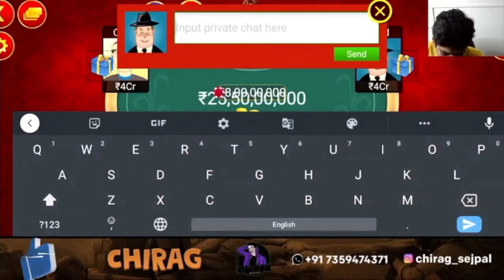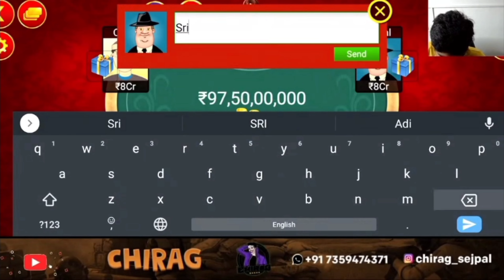256Cr ka pot Ye dekho Apna kat gaya kya 😂😂 Octro Teen patti